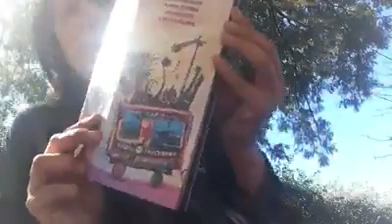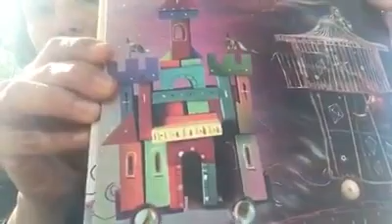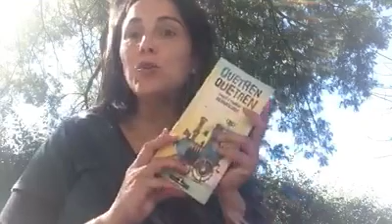Cuento: "QUETREN QUETREN" de Pablo Bernasconi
La docente nos trae la historia de este divertido tren para subirse y disfrutar de esta a aventura!! ¿Serás pasajero? ¿Serás conductor? Subamos que arranca ¡a todo vapor!.